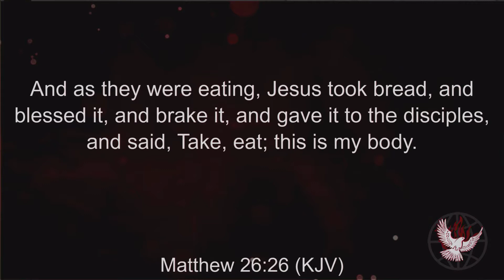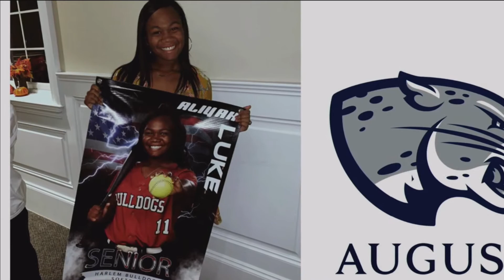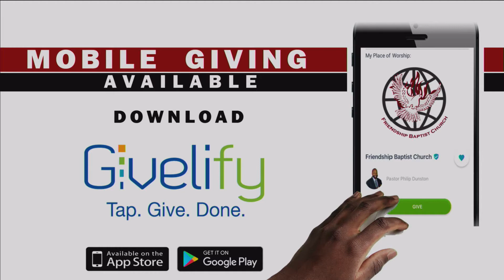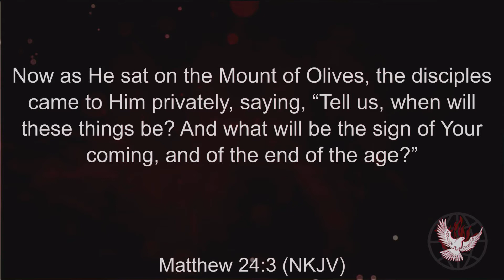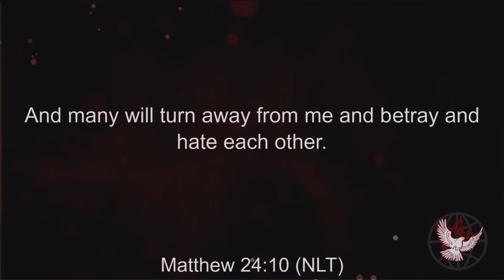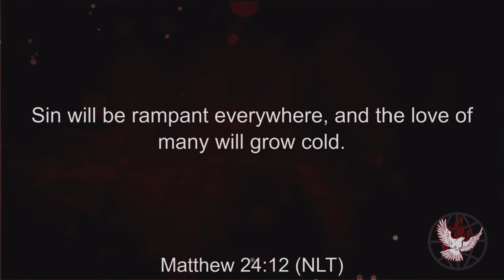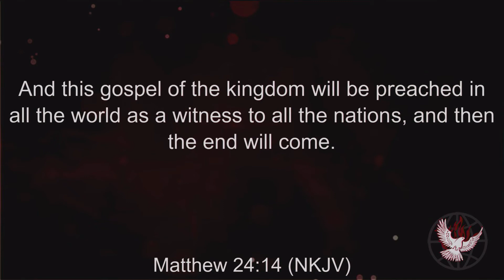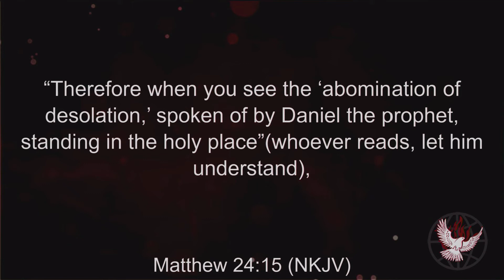Worship Service - 6/7/2020 "Apocalypse Now"